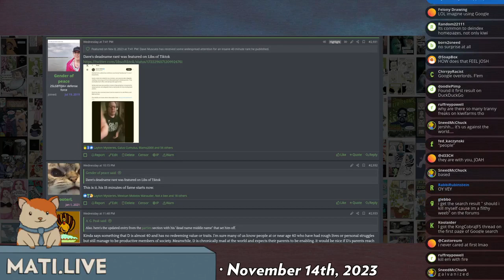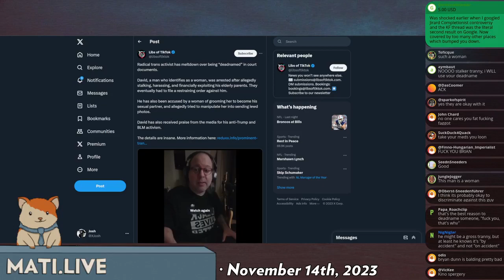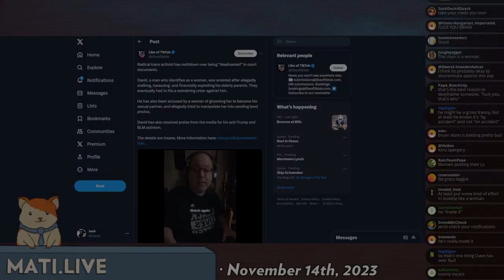deadMIDDLEnamed - Mad at the Internet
A proud transwoman was harassed by having her deadname filed as her middle name.

Clip taken from:
Mad at the Internet (November 14, 2023)